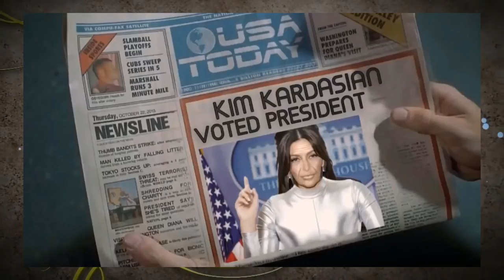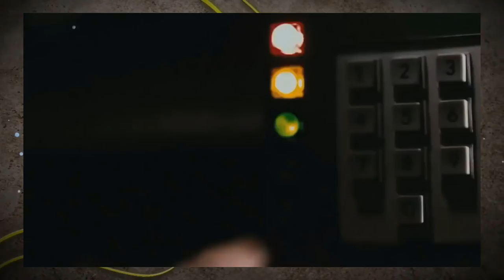De volta para o Futuro 4 - Será o trailer Oficial?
🔵Como instalar games nos formatos ISZ,ISO,DMG, DAA,UIF,BIN,NRG...